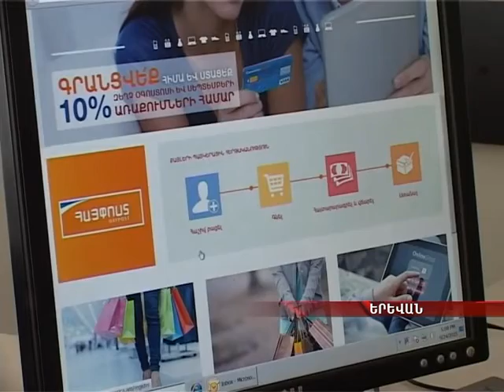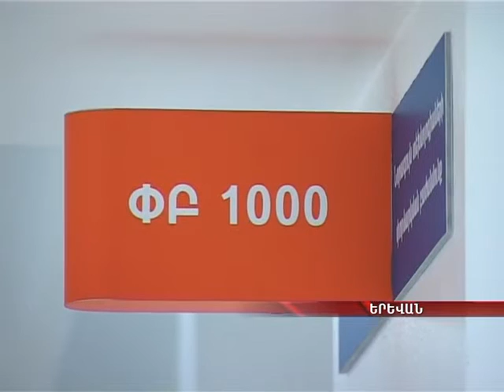ՀայՓոստ ՓԲԸ հարցազրույցը Abovyan TV-ի համար/ HayPost CJSC interview for Abovyan TV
Հարցազրույցը վերբերվում էր shopinamerica.am կայքի ծառայություններին: